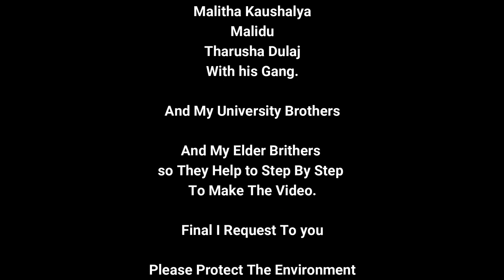Leopard_hunting_a_pig at w sri lanka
wild boar chasing a lone leopard , a rare sight in the wilpattu  national park.
we are professional naturalist in wilpattu np. now we have organizing the community event and more facilitating with the more comfortable.